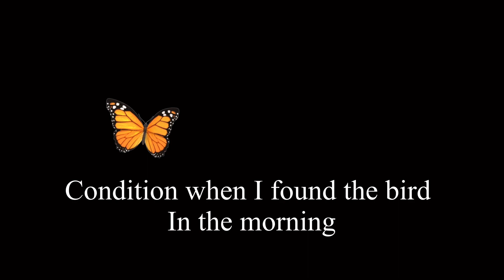तेज बारिश से पक्षी घायल हो गया / अब इसका क्या करे भई